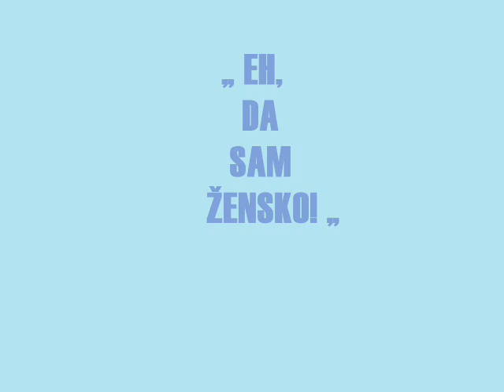Pesme sa dahom humora: "EH, DA SAM ŽENSKO!"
Tekst i muzika: Miodrag Veličković
Demo vokal: MMV
Ponuda eminentnim vokalnim solistima.
- Nije kome je namenjeno, već kome je sudjeno.
Nemojte dozvoliti da se piše o Vama u novinama:
„OVU PESMU SU NAŠE ZVEZDE ODBILE, A POSTALA JE VELIKI HIT!“

Sva autorska prava su zaštićena - SOKOJ.